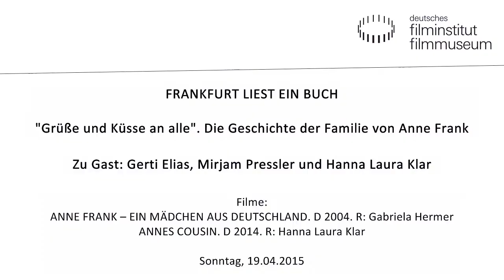„Grüße und Küsse an alle“. Die Geschichte der Familie von Anne Frank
„Deutschlands wunderbarstes und sinnvollstes Lesefest!“ nannte Alexander Cammann (DIE ZEIT) die Veranstaltungsreihe „Frankfurt liest ein Buch“, die vom 13. bis 26. April 2015 zum sechsten Mal stattfand. Gelesen wurde in diesem Jahr „Grüße und Küsse an alle“. Die Geschichte der Familie von Anne Frank von Mirjam Pressler und Gerti Elias.

Zu Gast: Gerti Elias, Mirjam Pressler und Hanna Laura Klar
Moderation: Monika Haas
Einführung: Claudia Dillmann

Filme:
ANNE FRANK – EIN MÄDCHEN AUS DEUTSCHLAND
Deutschland 2004. R: Gabriela Hermer. Dokumentarfilm. 45 Min.
Ihr Tagebuch hat Anne Frank weltberühmt gemacht. Millionen Menschen haben gelesen, was Anne Frank in den zwei Jahren in ihrem Versteck im Hinterhaus in Amsterdam geschrieben hat. Kaum bekannt ist jedoch, wie die dreizehn Jahre davor aussahen. Gabriela Hermer begibt sich auf eine filmische Spurensuche nach Frankfurt, Amsterdam und Basel und trifft dort Menschen wie Annes Cousin Buddy Elias, die durch ihre Erinnerungen das Mädchen hinter dem Mythos lebendig werden lassen.

ANNES COUSIN
Deutschland 2014. R: Hanna Laura Klar. Dokumentarfilm. 45 Min.
In ANNES COUSIN berichtet Buddy Elias über die Freundschaft zu seiner Cousine Anne Frank, aber auch über sein eigenes Leben und seine Arbeit als Schauspieler. Seine Frau Gerti führt durch das Haus der Familien Frank und Elias in der Herbstgasse in Basel und erzählt dabei die Familiengeschichte der Franks. Regisseurin Hanna Laura Klar begleitet das Ehepaar Elias auch auf eine Reise nach Frankfurt, wo sie die Jugendbegegnungsstätte Anne Frank besuchen und Buddy Elias in der Paulskirche eine Ansprache zum Gedenken an den Beginn der Novemberpogrome am 9. November 1938 hält. Buddy Elias starb am 18. März dieses Jahres, wenige Monate vor seinem 90. Geburtstag.

14. April 2015 im Kino des Deutschen Filmmuseums